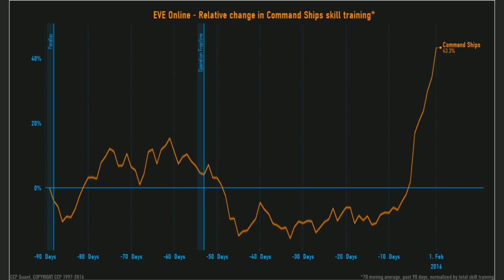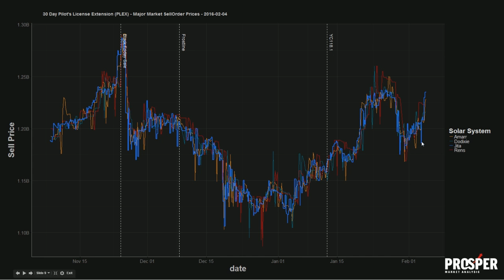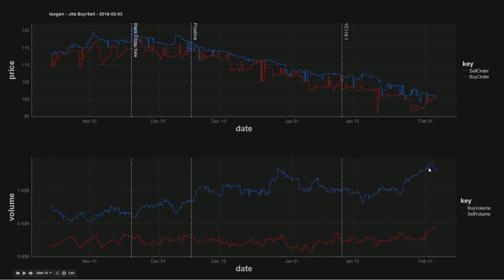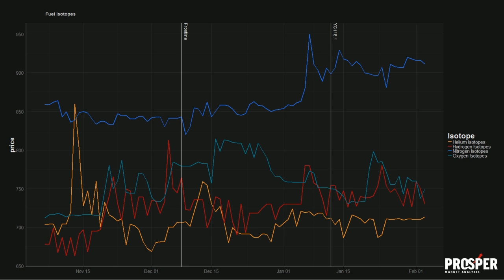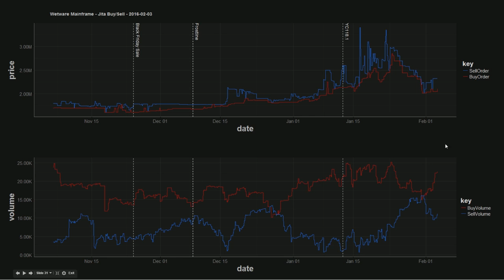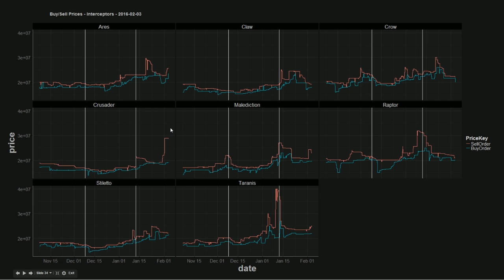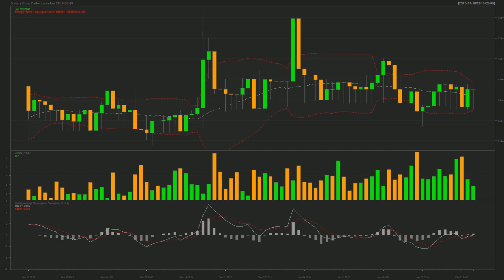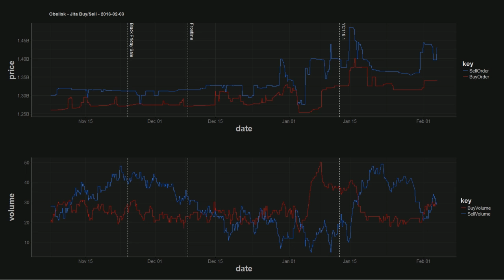EVE Prosper - EP051 - Preparing for Skill Trading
EVE Prosper Market Show